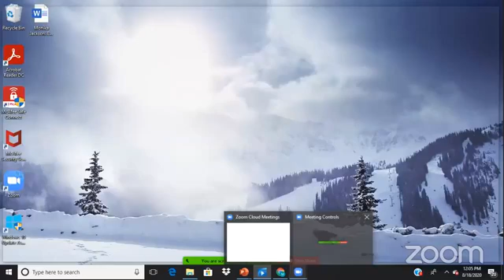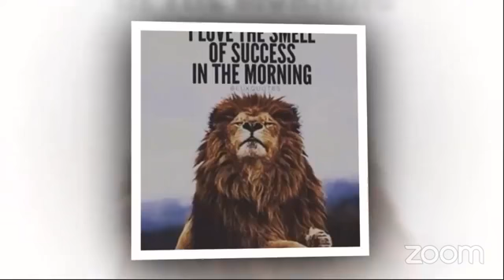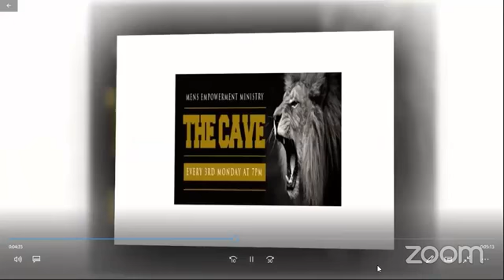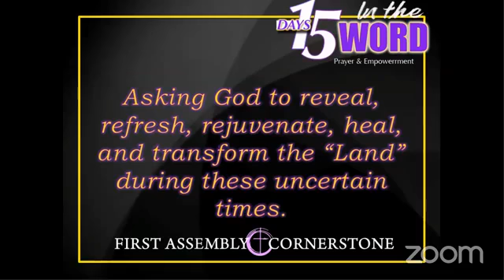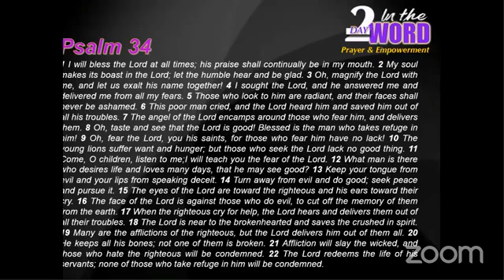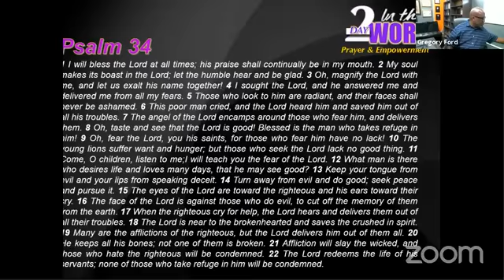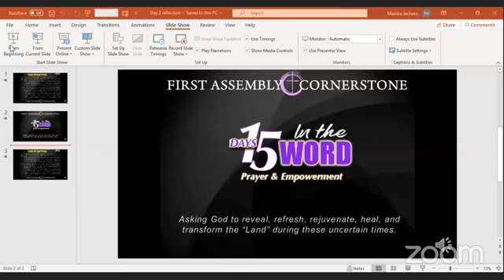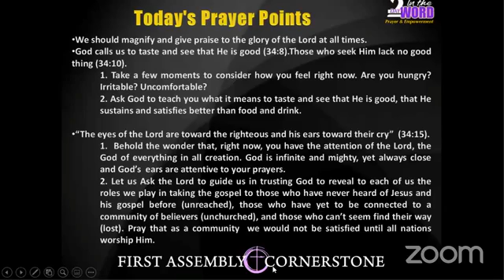Day 2 "Conquering In The Pandemic" Part 1 15 Days in the word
Follow FAC on Facebook, Twitter, and Instagram.